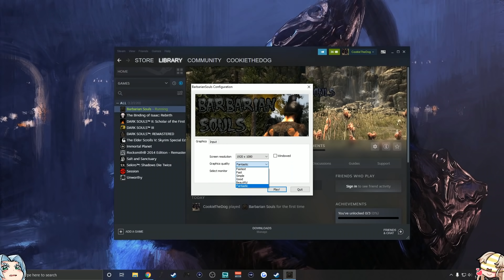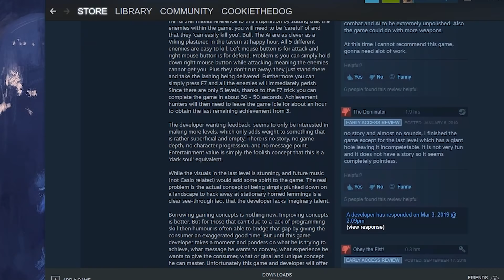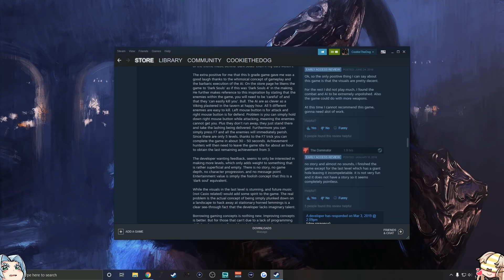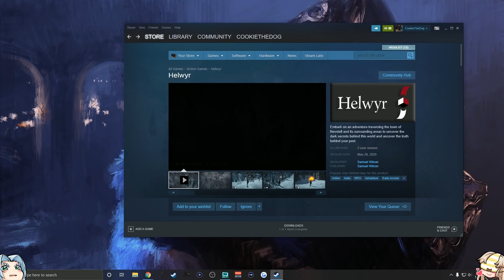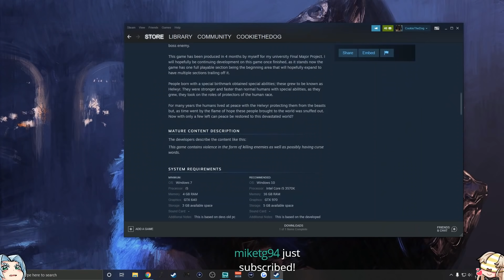"Dark Souls For Poor People" - The "Souls-Like" Games Of Steam #12